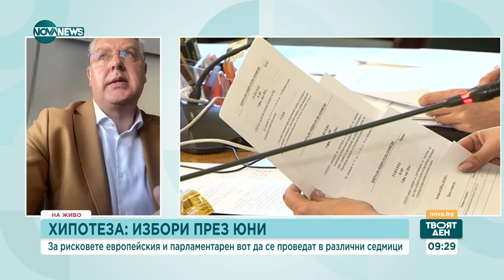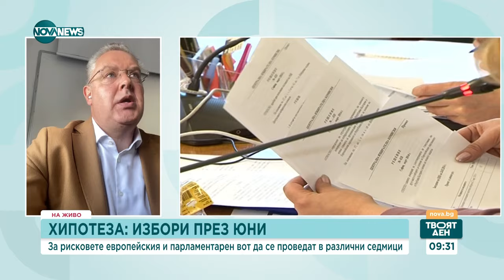Хипотеза избори през юни: За рисковете двата вот да се проведат в различни седмици - Твоят ден